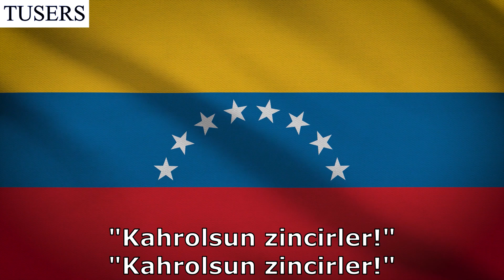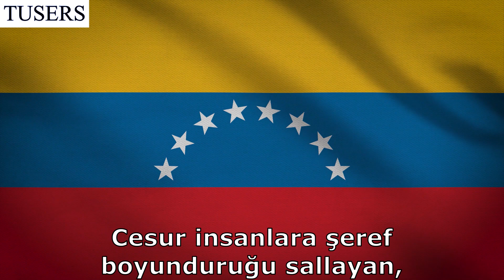Venezuela Milli Marşı - (Türkçe Altyazılı) - Venezuela National Anthem - Gloria al Bravo Pueblo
Venezuela, Güney Amerika'da yer alan bir ülkedir. Resmî adı İspanyolcada República Bolivariana de Venezuela olup Bolivarcı Venezuela Cumhuriyeti anlamına gelir. Kuzeyinde Karayip Denizi, doğusunda Guyana, güneyinde Brezilya ve batısında Kolombiya ile çevrilidir. Venezuela açıklarında Küçük Antiller adaları olan Aruba, Kurasao, Bonaire (son ikisi Hollanda Antilleri'ne bağlı) ile Trinidad ve Tobago ada devletçikleri bulunur.
Türkçe sözleri:
Cesur insanlara şeref
boyunduruğu sallayan,
Kanuna saygılı,
erdem ve şeref.
Cesur insanlara şeref
boyunduruğu sallayan,
Kanuna saygılı,
erdem ve şeref.
"Kahrolsun zincirler!"
"Kahrolsun zincirler!"
Tanrıya bağırdı
Tanrıya bağırdı
Ve kulübesindeki zavallı adam
Özgürlük için yalvardı.
Bu kutsal ismin üzerine
Büyük korku içinde titredi
Aşağılık ve bencillik,
Bu bir zamanlar galip gelmişti.
Aşağılık ve bencillik,
Aşağılık ve bencillik,
Cesur insanlara şeref
boyunduruğu sallayan,
Kanuna saygılı,
erdem ve şeref.
Cesur insanlara şeref
boyunduruğu sallayan,
Kanuna saygılı,
erdem ve şeref.
"Gloria al Bravo Pueblo" (“Glory to the Brave People”) is the national anthem of Venezuela. Its lyrics were written by physician and journalist Vicente Salias in 1810, set to music later composed by musician Juan José Landaeta. Owing to musical similarities with the French national anthem, beginning in 1840 “Gloria al Bravo Pueblo” was known as “La Marsellesa Venezolana” (“The Venezuelan Marseillaise”). It was declared Venezuela’s national anthem by decree of President Antonio Guzmán Blanco on May 25, 1881.
Recent investigations have suggested that the real author of the anthem was Andrés Bello, and not Salias, to whom it was originally credited, and the music was composed by another musician called Lino Gallardo.[citation needed] However, this theory has yet to be proven, and lacks any real recognition among the general Venezuelan population, historians, or otherwise.
Gloria al bravo pueblo
que el yugo lanzó,
la Ley respetando
la virtud y honor.
la Ley respetando
¡Abajo cadenas!
¡Abajo cadenas!
Gritaba el señor;
Gritaba el señor;
y el pobre en su choza
libertad pidió.
A este santo nombre
tembló de pavor
el vil egoísmo
que otra vez triunfó.
tembló de pavor
el vil egoísmo